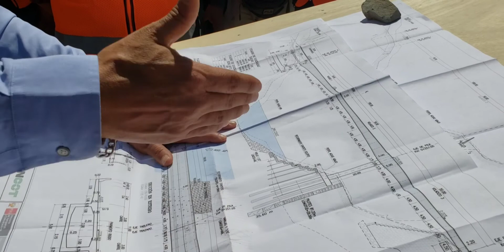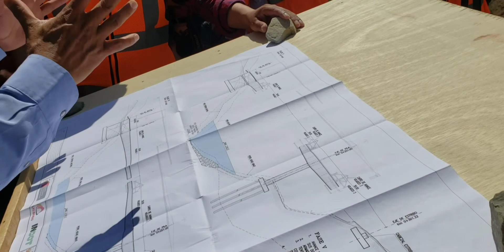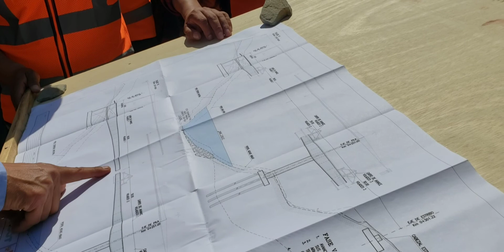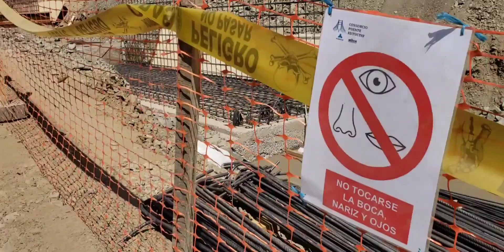PUENTE KUTUQTAY ES UNA REALIDAD